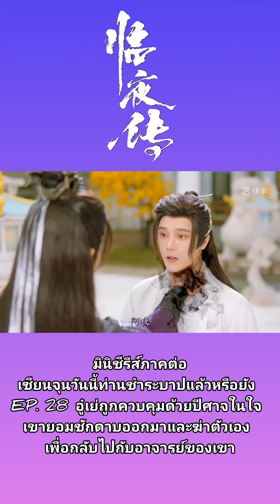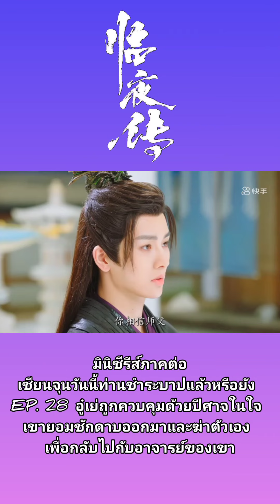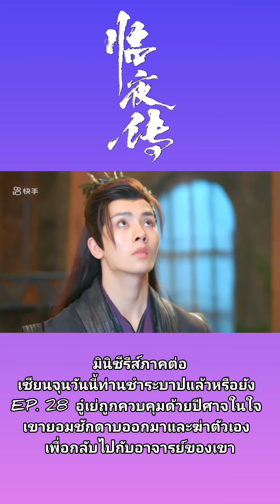EP. 28 临夜传 เซียนจุนวันนี้ท่านชำระบาปแล้วหรือยัง ภาค 2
EP. 28 เกือบไปแล้ว อิพ่อเอ๊ยยยย  😬😬😬